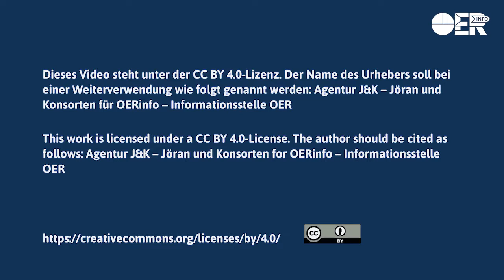OER in Bangladesh, Mostafa Kamal, Bangladesh Open University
Mostafa Kamal von der Bangladesh Open University berichtet über die Herausforderungen, der sich Bildung in Bangladesh stellen muss. OER ist dabei ein wichtiger Baustein, um Bildung für alle zugänglich zu machen.

Dieses Video ist Teil einer Interview-Reihe vom 2nd OER World Congress, der vom 18. bis 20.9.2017 in Ljubljana, Slowenien stattfand. Die Videos wurden gestaltet von Jöran Muuß-Merholz (vor der Kamera) und Christopher Dies (hinter der Kamera).